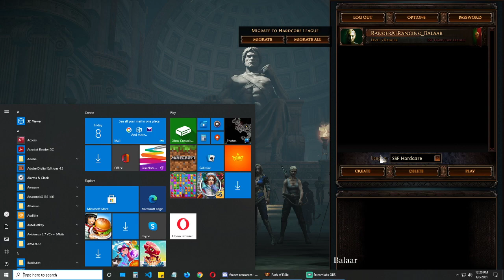A5 Deadeye CA/TR Ballista/TR Everything Done Run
A5 Everything Done Ranger Run using CA for clear and Double TR Setup using TR Ballista and TR Selfcast for single target.